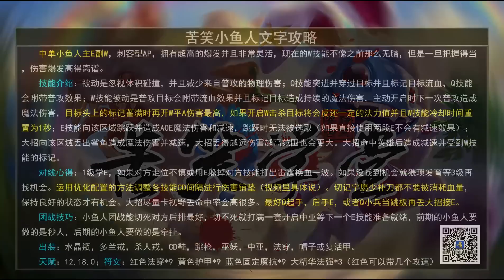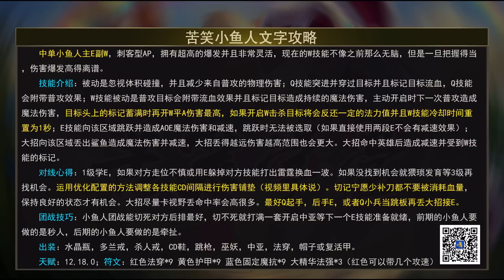【苦笑解說】屠殺全場小魚人飛斯，越改版越超神！